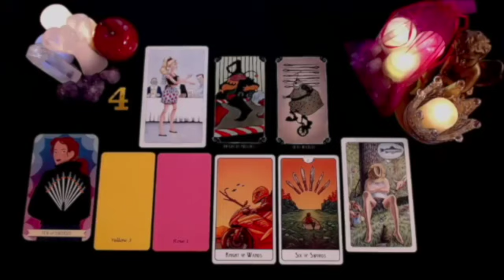GEMINI 🤯⏳A TEXT IN 6 DAYS WILL CHANGE EVERYTHING FOR YOU BOTH.....💗🤯 JUNE 2024 TAROT LOVE READING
Gemini Love
Gemini 2024
Gemini today
Gemini MAY